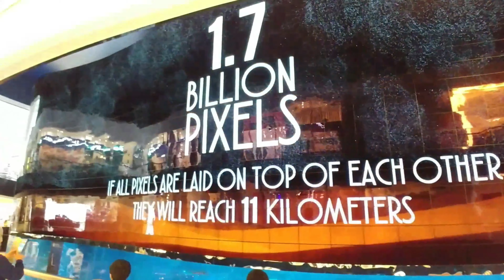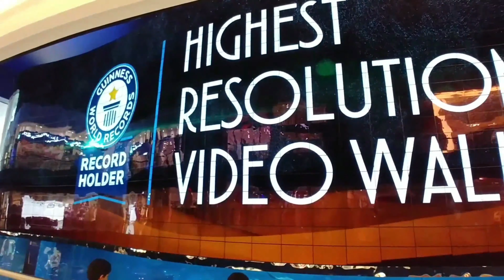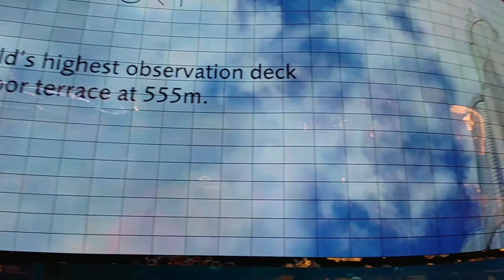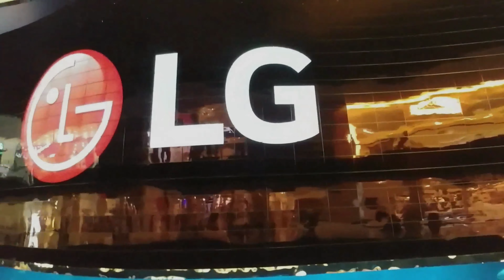World's Largest OLED Screen | 4K | 1.7 Billion Pixels | LG OLED | Dubai Mall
Here is a video of the World's Largest OLED Screen with a resolution of 1,700,352,000 pixels. It also got the world record for Highest Resolution Video Wall and Largest High Definition Video Wall. It has a total area of 709.69 meter squares. The video wall with 1.7 Billion Pixels is located above the famous Dubai Aquarium and Underwater Zoo.